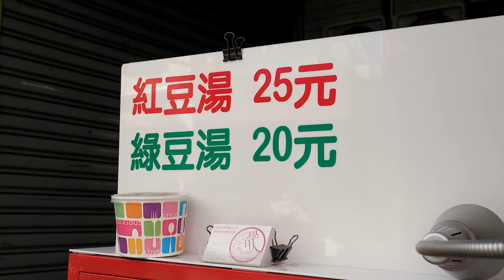Red Bean Cakes (Chocolate Chip Peanut Cake) - Taiwan Street Food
Taichung, Taiwan
Chocolate Chip Peanut Cake 25 TWD (0.83 USD)